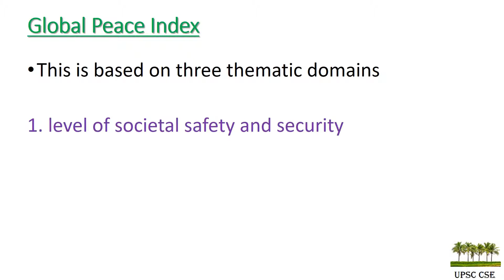Peace Index 2019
Self study
No audio

Afghanistan replaced Syria as the least peaceful country in the world,